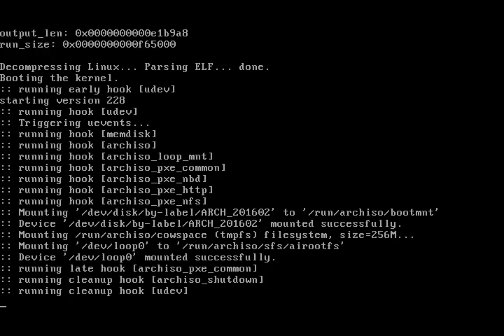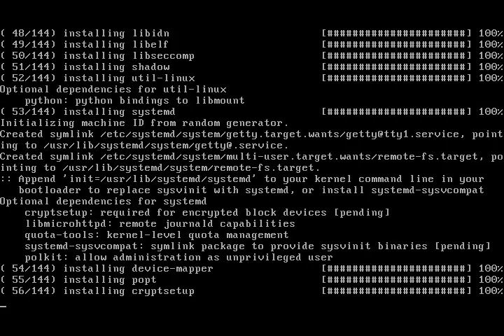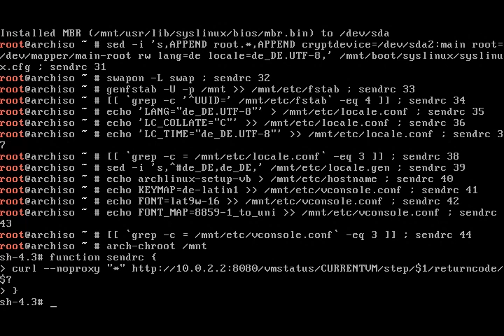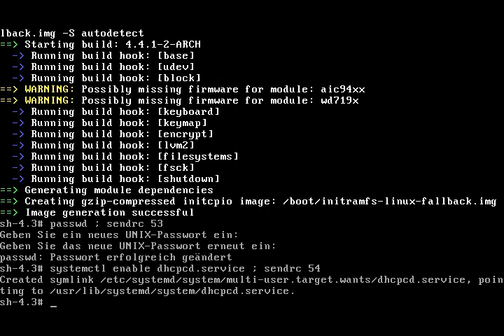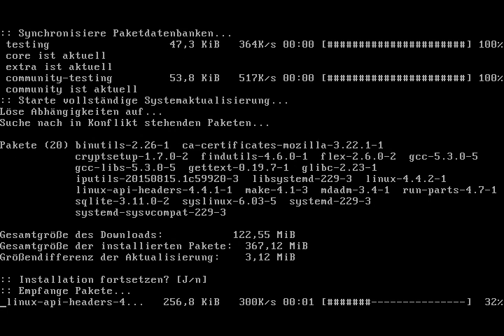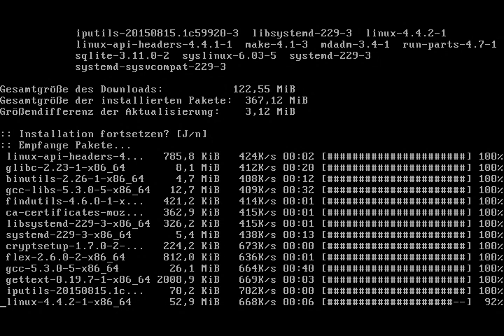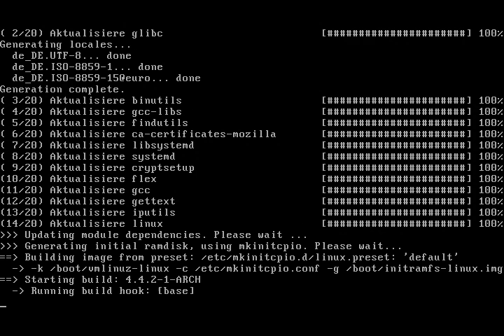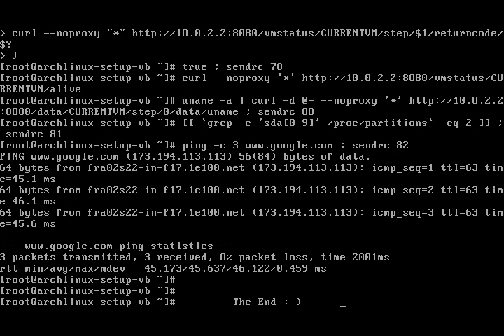Arch Linux installs fine from archlinux-2016.02.01-dual.iso (kernel 4.3.3-3)